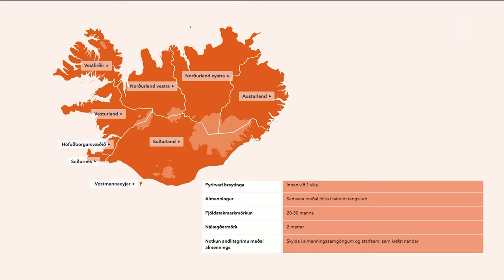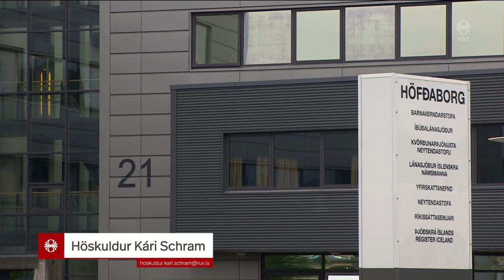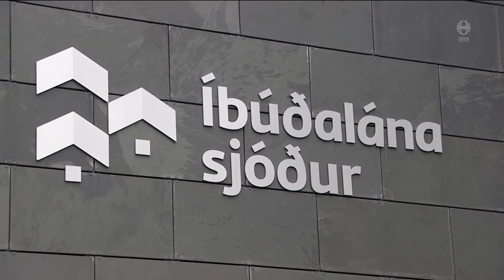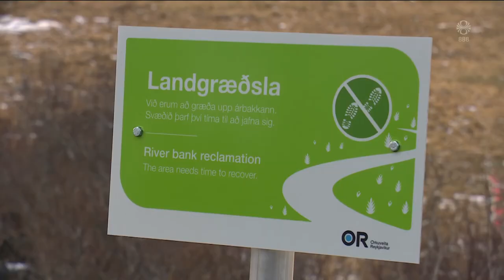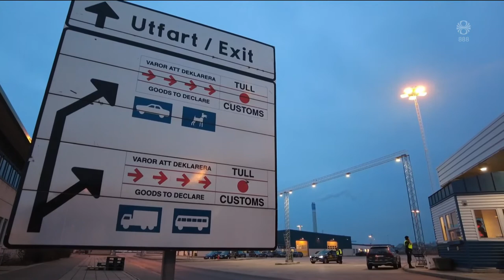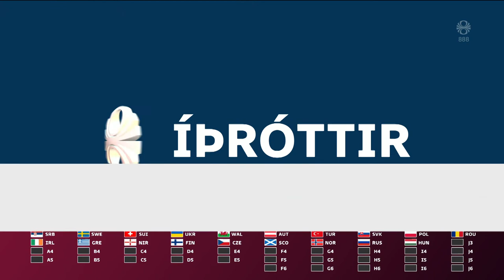Fréttir - 07. des 2020